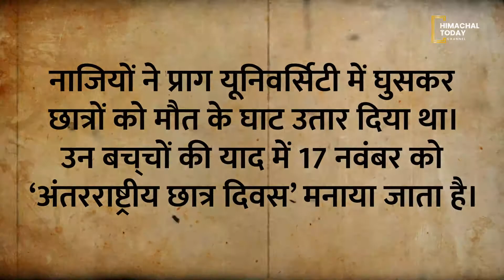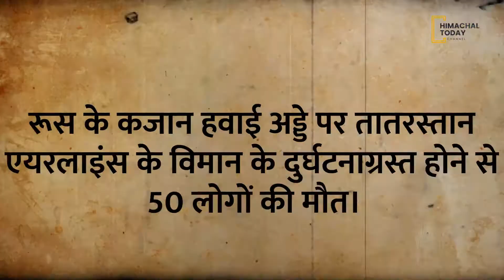Today's History- भारतीय इतिहास में आज के दिन क्या -2 हुआ देखिए Updates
Today's History- What happened on this day in Indian history, see Updates.